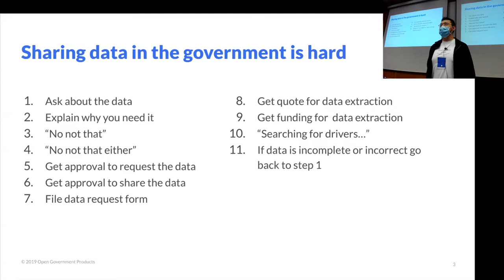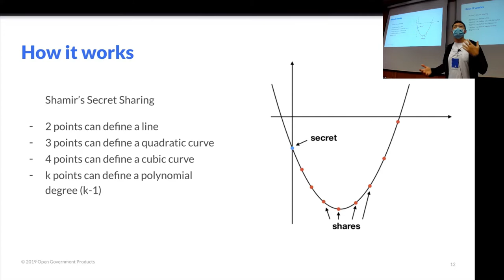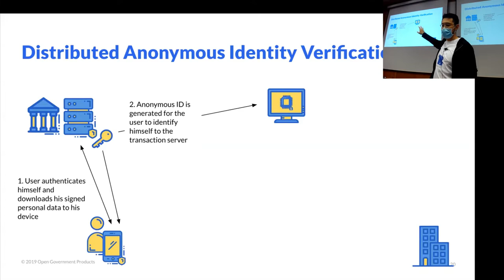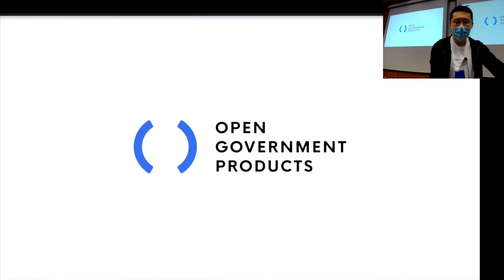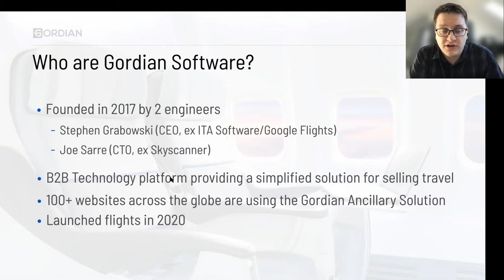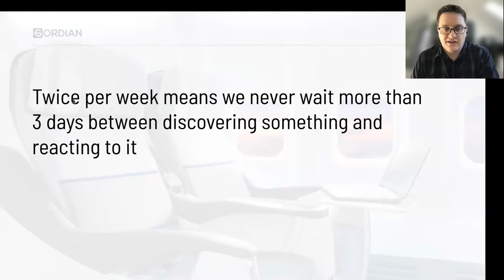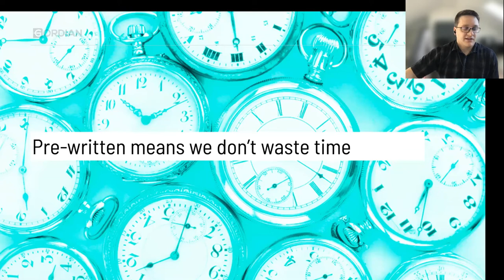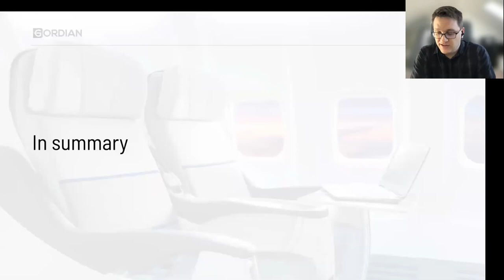Friday Hacks #219: Zero Knowledge Secret Sharing & Two Weeks Too Slow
Talk #1: Zero Knowledge Secret Sharing: Securely Digitizing the Singapore Government

The Singapore Government is building new data sharing, citizen transactions, and digital identity systems. To minimize security and privacy risks, these systems are built using end-to-end encryption designs so that even the government servers running these systems have no visibility into citizens private data. We will walk through the use cases, system architectures, and protocols that we're using to achieve this.

Speaker Profile:

Hongyi leads an experimental team of engineers, designers, and product managers who build technology for the public good. Projects they’ve worked on include Parking.sg – an app to replace parking coupons, Go.gov.sg - the official government link shortener used to help fight phishing, and RedeemSG - a digital voucher system used for the latest CDC Voucher programme.   Amidst Covid-19, he has also led the team to rapidly develop systems to support testing, quarantine, and vaccination rollout nation-wide. He believes in working on real problems, building for the user, and pushing for change.

Prior to joining the public sector, Hongyi worked at Google on the distributed databases and image search teams. He previously attended MIT, where he obtained degrees in computer science and economics. In his free time, he works on personal projects like typographing.com and chatlet.com.

Talk #2: Two Weeks Too Slow

Most companies have two-week sprints. At Gordian, we do three-day sprints (called “Plans”). We don’t know of any other company that does this, but it’s key to our success. In this talk I will cover how we plan our work differently from other companies, how we came up with our process and how you can come up with your own unique ways of working that give you a competitive advantage.

Speaker Profile:

Joe has been passionate about making travel more efficient for 15 years. His background includes being an early employee at Skyscanner going on to lead airline integrations, APIs, and white labels for them, including powering flight search for Bing and MSN. He believes strongly that a hard-working, passionate team who are focused on solving problems for customers can change an industry.

Chapters
0:00 Zero Knowledge Secret Sharing: Securely Digitizing the Singapore Government
31:46 Two Weeks Too Slow